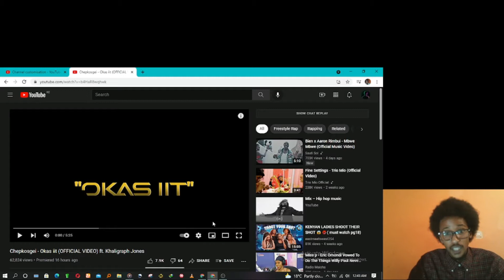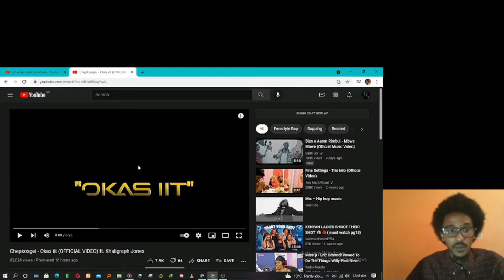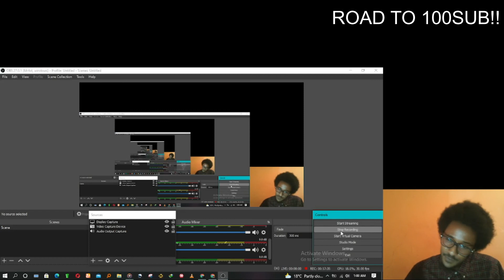EIIIIII CHEPKOSGEII - OKAS IIT FT. KHALIGRAPH JONES REACTION. FIRE!! FIRE!!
PLEASE HIT THE SUB X LIKE X COMMENT
KALENJIN DRILL SLAPS !!